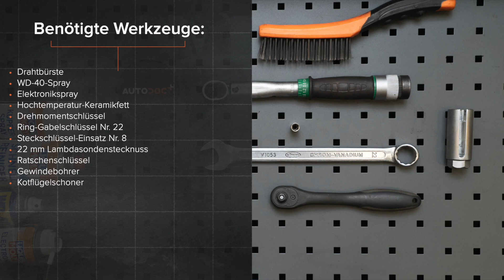Wie MERCEDES-BENZ W203 C-Klasse Lambdasonde wechseln [AUTODOC TUTORIAL]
Wie MERCEDES-BENZ C240 2 (W203) 2.6 Limousine 2000–2007 Lambdasonde wechseln [AUTODOC TUTORIAL]

Lambdasonde an MERCEDES-BENZ C-Class Coupe (CL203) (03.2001–05.2008) / MERCEDES-BENZ C-Class T-modell (S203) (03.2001–08.2007) / MERCEDES-BENZ CLK Coupe (C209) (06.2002–05.2009) / MERCEDES-BENZ CLK Convertible (A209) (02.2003–03.2010) / MERCEDES-BENZ SLK (R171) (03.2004–02.2011) Fahrzeugen, werden stets nach demselben Muster ersetzt. Es kann jedoch aufgrund spezifischer Merkmale des Fahrzeugdesigns kleinere Unterschiede geben.

Alle Video- und Pdf-Tutorials zum Austausch der Teile eines MERCEDES-BENZ W203: im AUTODOC CLUB herunterladen und anschauen

0:00 — MERCEDES-BENZ (W203) – Lambdasonde: Schritt-für-Schritt-Tutorial zum Austausch
1:25 — Lösen Sie die Befestigung der Lambdasonde.
1:45 — Entfernen Sie die Lambdasonde.
2:24 — Installieren Sie die neue Lambdasonde.
2:55 — Stecken Sie den Stecker der Lambdasonde ein.